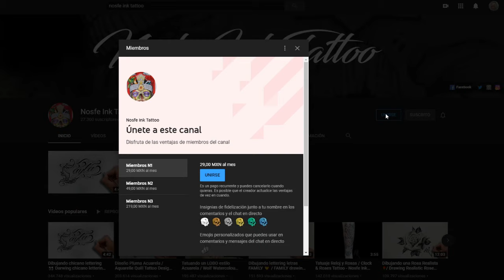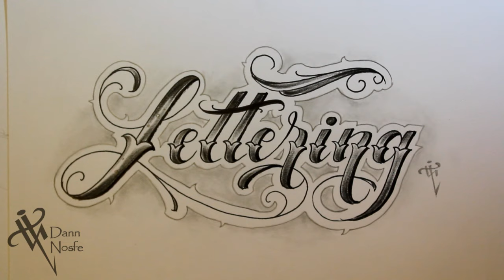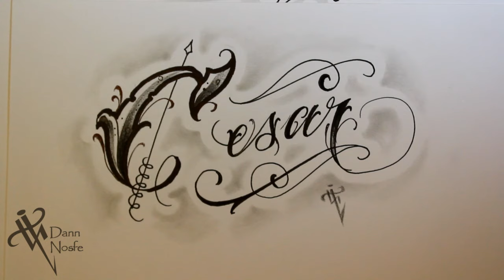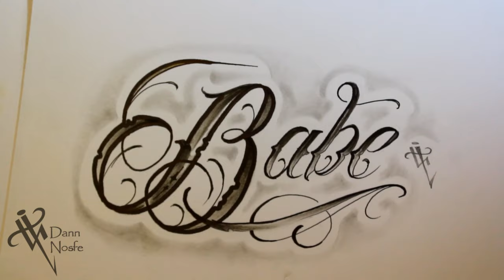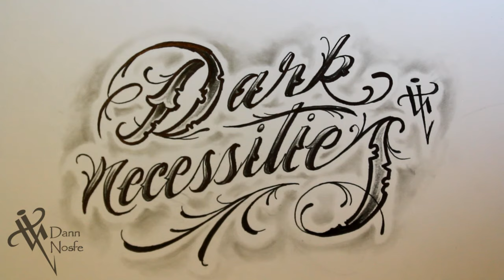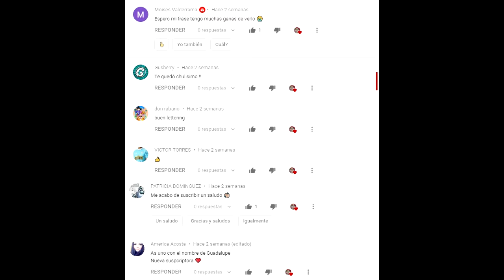Más de 40 IDEAS PARA TATUAR LETTERING 🤩 LETTERING TATTOO IDEAS #1 - Nosfe Ink tatuajes de letras